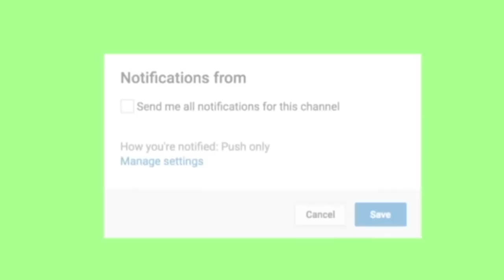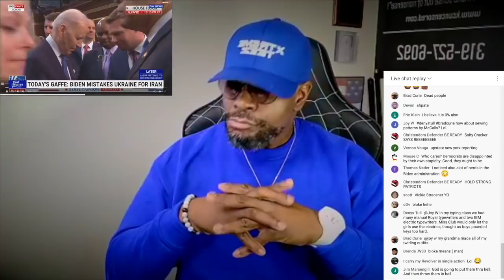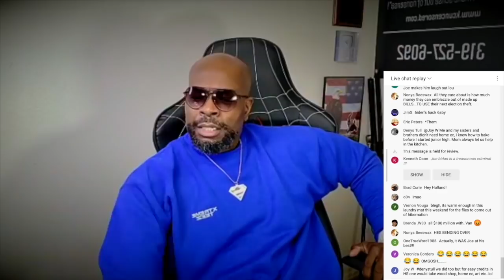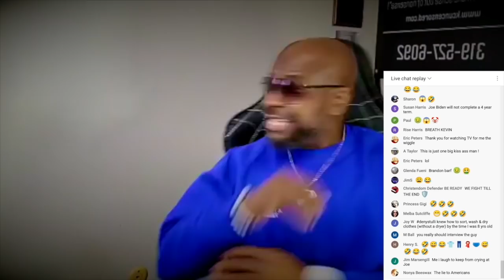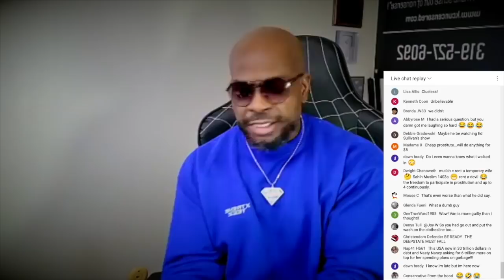Van Jones Prostitues himself